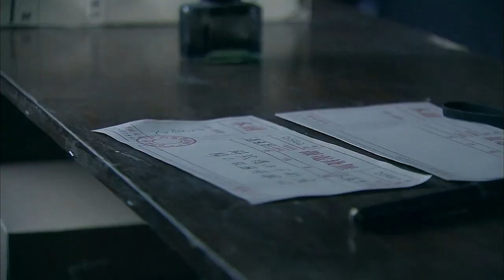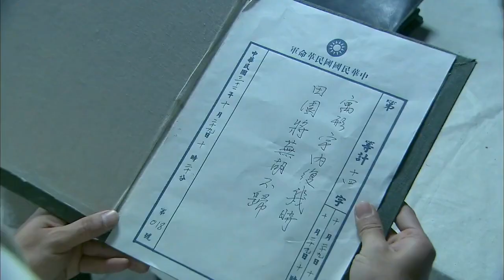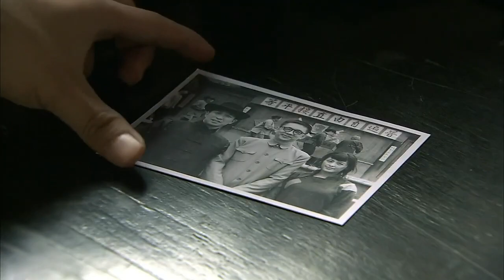【抗日戲院】在戰事開始時，迅速破壞日軍的電訊，切斷他們的通信。 日軍指揮部部分的所有潛入工作都已完成，所有人都到位了！